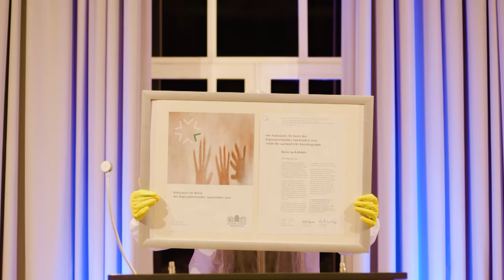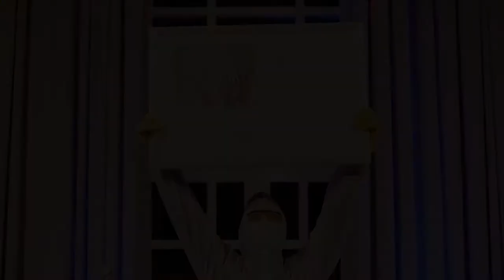Kulturpreis für engagierte Kunst 2020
Korso-op.Kollektiv ist Preisträger des Kulturpreis für engagierte Kunst 2020 des Regionalverbandes Saarbrücken